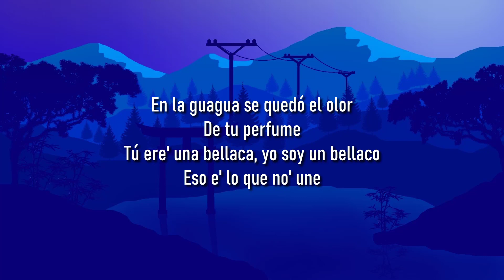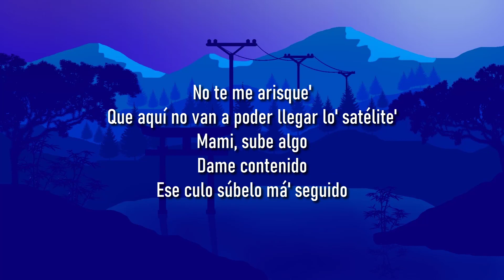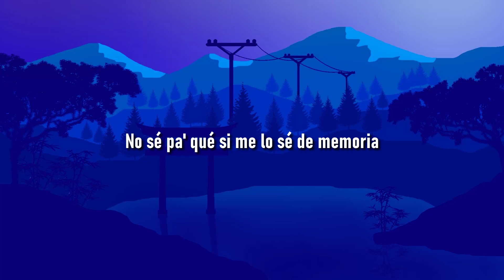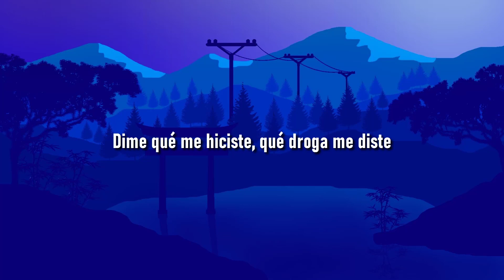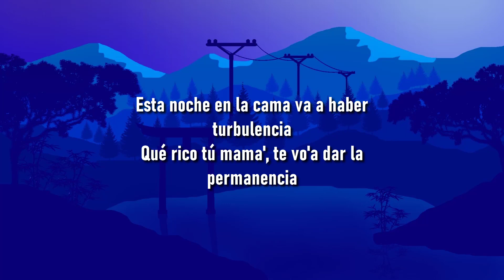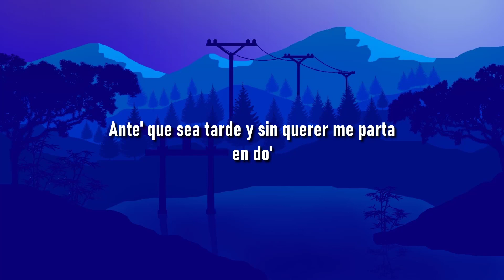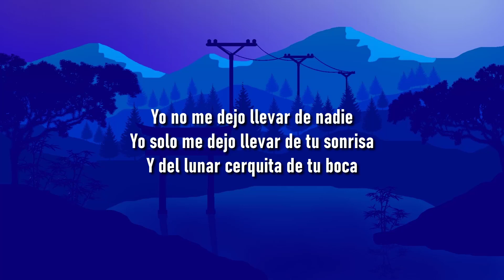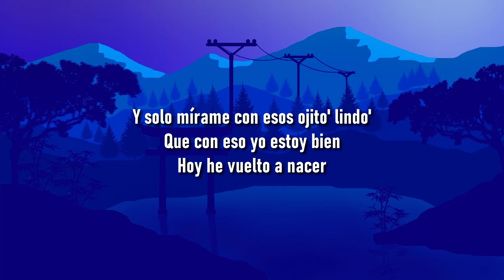🎵 Bad Bunny ft. Chencho Corleone - Me Porto Bonito (Letra/Lyrics)